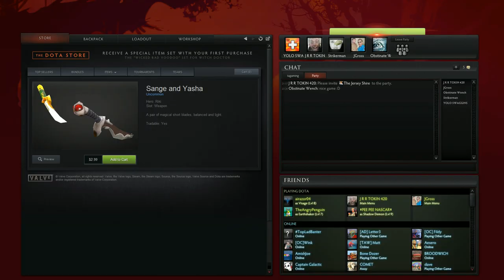Drunk DOTA 2 - Outworld Devourer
Didn't know what to play, so I randomed a hero I had no idea what he did. It took me like a half hour to remember that I had actually played him on dota, but at that point it was too late to care.